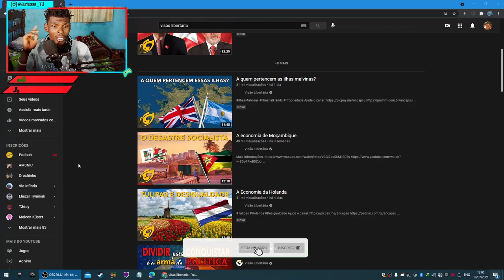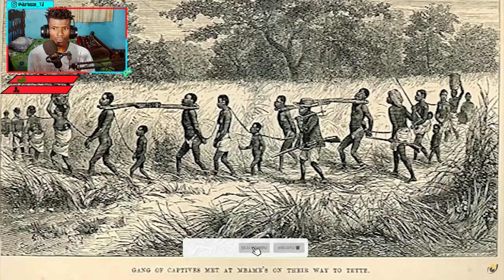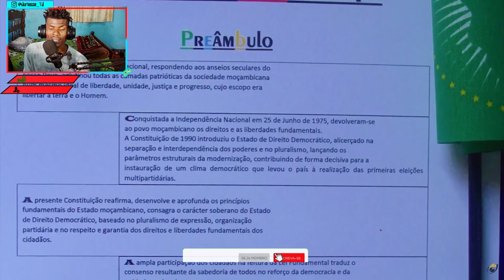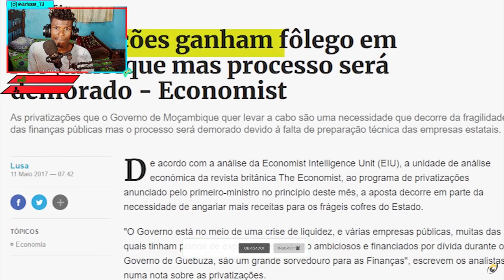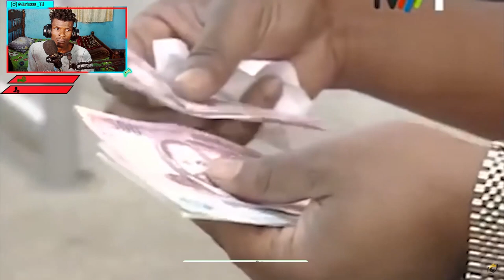Economia De Moçambique - PAIS SOCIALISTA?